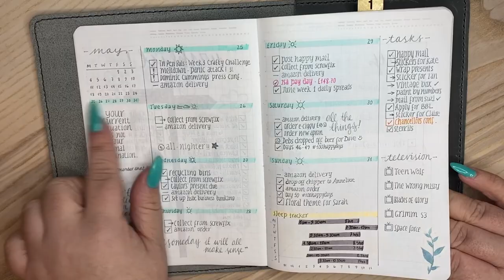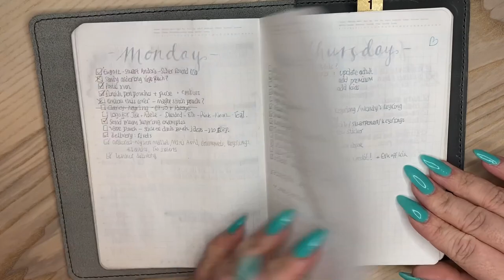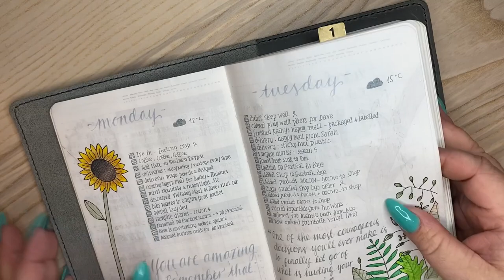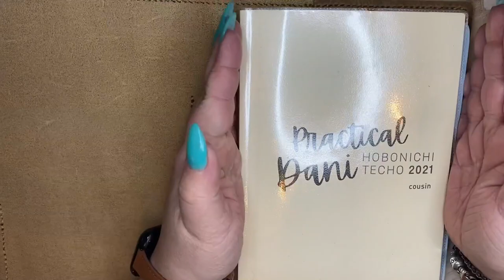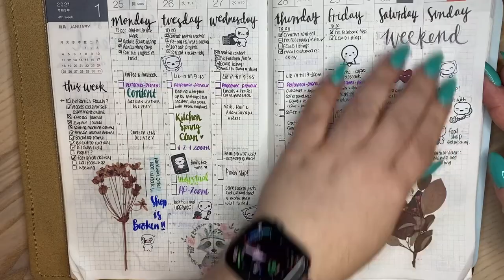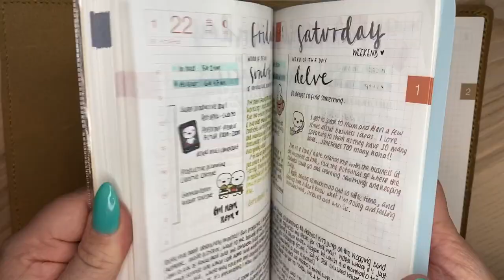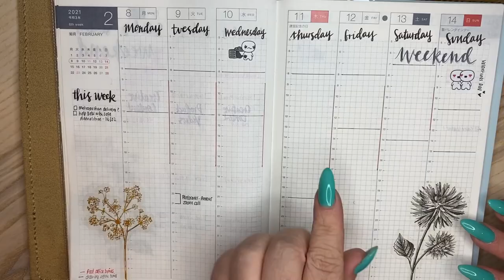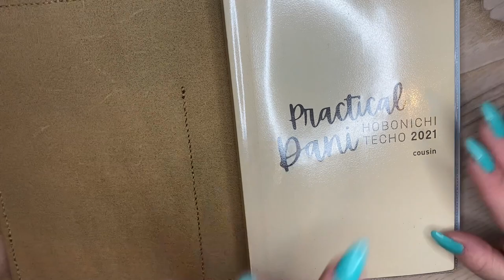5 Reasons Why You Can't Complete A Planner - Part 5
This is the final video in the series and today we are tackling your process and is it really working? Planner Peace is a thing and it took me lots of research and failed attempts before I finally found it!

Have you found your planner peace? If so, which planner is the ONE for you?

’Mad at My Chihuahua’ performed by Espresso Music, used under license from Shutterstock